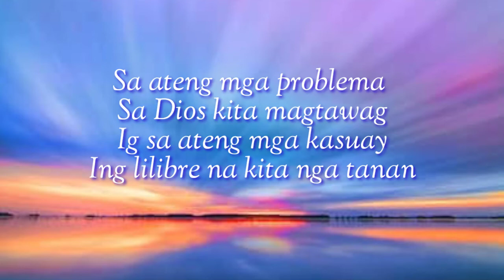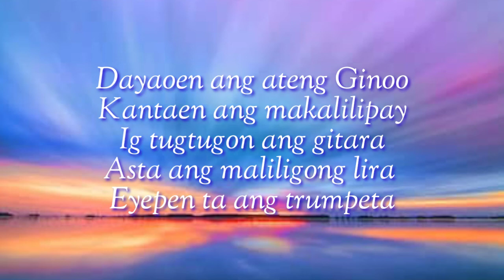Dayaoen ang Ginoo - Instrumental (Cuyonon Mass Song)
The translation of these songs is very intentional exclusively for Cuyonon Language of Palawañes...

The translation of songs is based on the tagalog version of Mass Songs and also the use of Instrumentals...

The Parochial Parish of Sta. Monica Puerto Princesa City, Palawan.. Has Cuyonon Mass every Sunday at 10 in the morning... The Masses was live at Facebook Page, "Parokya ko mahal ko" which sharing the Faith to every Palawañes that no read no right so they can hear their own dialec to understand and also for everyone to strengthen thier faith by listening, watching and reflection with our own dialec...And to show the world how God is so love for us...

Matamang Salamat
Mabuhay ang mga Cuyonon😊